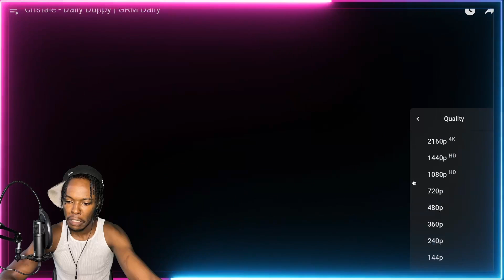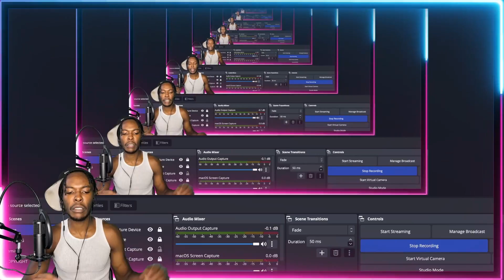Cristale - Daily Duppy | GRM Daily | AMERICAN REACTS TO UK RAP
UK RAP goes CRAZY!! Whats your favorite CRISTALE song?